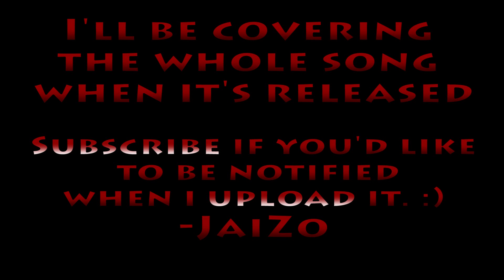Five Finger Death Punch - You (Teaser/Full Cover)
I uploaded a cover of the full song! Link is below, and can also be found in the annotation in the video!!! \m/